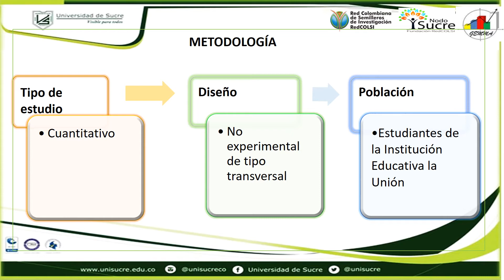Comparación software R & Excel: aplicación biométrica MariaR & YessicaJ - GEMMA RedColsi2017 DPTAL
INTRODUCCIÓN. La estadística descriptiva es la rama de las Matemáticas que recolecta, presenta y caracteriza un conjunto de datos con el fin de describir apropiadamente las diversas características de ese conjunto. Ahora bien cuando se tiene una gran cantidad de datos, el análisis de los mismos se hace tedioso, así, resulta útil implementar el uso de software que permitan el rápido análisis de los datos, entre estos encontramos R y Excel, R libre, gratuito y de fácil acceso.
Hoy día las TICs están inmersas en todos los contextos pues  han facilitado diversas actividades de la vida humana, entre ellas el análisis de datos; existe un amplio abanico de posibilidades en cuanto a esto se refiere debido a la existencia de muchos software que cumplen dicha tarea, es así como entra en juego el aprovechamiento de los mismos.  Algunos de estos software pueden ser costosos, de difícil acceso y  que requieren de amplios conocimientos para su utilización. Por otra parte, encontramos R gratis, libres y de fácil acceso, además no se requiere ser un gran experto para utilizarlo.
Esta propuesta hará un aprovechamiento de las tecnologías de información y comunicación además, de los resultados que se obtendrán del análisis, se podrá inferir sobre las relaciones existentes entre las diferentes variables biométricas (peso, estatura, IMC, género, edad) utilizando R y Excel.
Por lo anterior, nos surge  la pregunta ¿el análisis de datos mediante la implementación de software permite una mejor interpretación de variables biométricas?